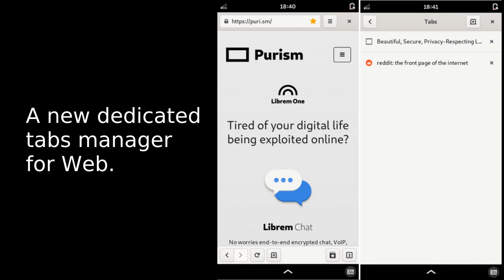Runs on Librem 5, Day 24 - July Librem 5 Update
Day 24 - July Librem 5 Update